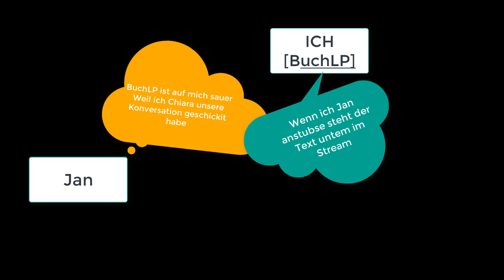Sauer sein Prank an Zombiecraft_lp im 3 Stunden Stream